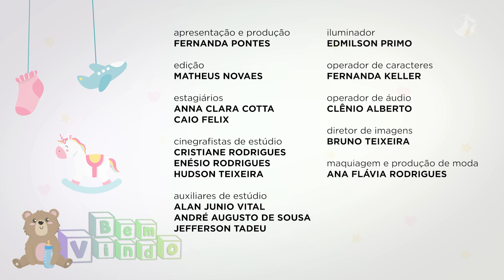Asma: causas, sintomas e tratamento | Bem Vindo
Você sabe o que é a asma? A condição, quando acomete os pulmões, leva a um quadro de inflamação crônica dos brônquios. A situação preocupa e muito pais e responsáveis de bebês e crianças. A boa notícia é que existe prevenção. Nesta edição do Bem Vindo, a jornalista Fernanda Pontes conversa com a pneumologista Michele Andreata sobre o assunto.